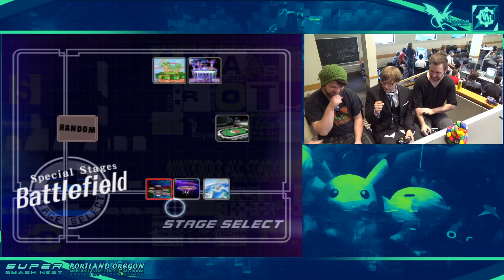Ratking & Jordova Vs. Eggz & Gage | Melee-D WS | SSN 10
Super Smash Nest 10 |  August 27th
Portland State University, Hoffman Hall
Portland, Or.

For monthly streams-
Twitch.tv/CacawGaming

For updates -
Twitter.com/CacawGaming